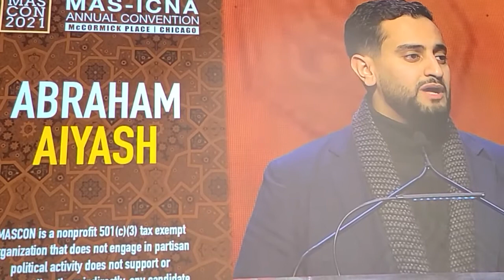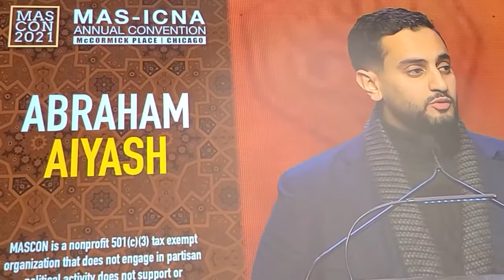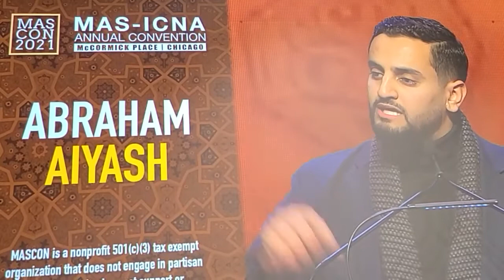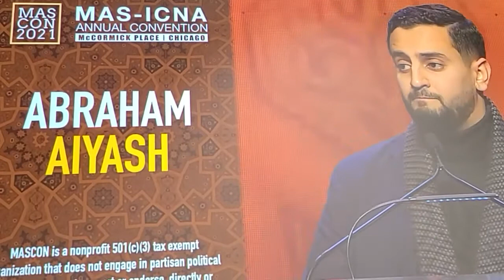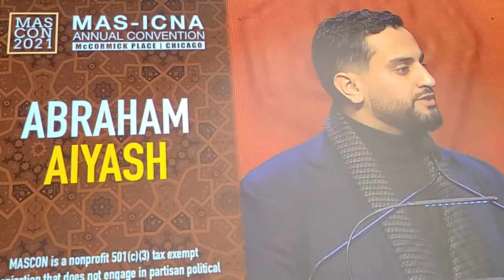2021 MAS-ICNA CONVENTION REMARK: Abraham Aiyash - Congressman Michigan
2021 MAS-ICNA CONVENTION:
State Representative Abraham Aiyash is serving his first term in the Michigan House of Representatives. The son of Yemeni immigrants  Abraham Aiyash grew up in a working class family where his father, a UAW member and his mother, a homemaker, raised their children in Hamtramck. He now represents the 4th District, encompassing his hometown of Hamtramck, and surrounding parts of Detroit, advocating for progressive solutions and justice for his community. His political activism began as a community organizer for President Obama’s historic campaign in 2008. As a young man, he found strength in mobilizing his community by amplifying a united voice against systemic problems.